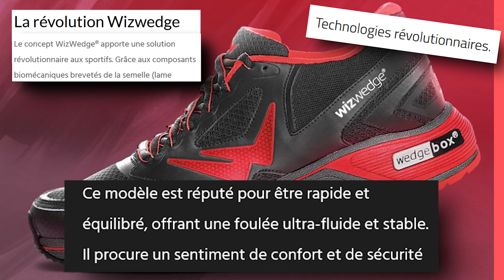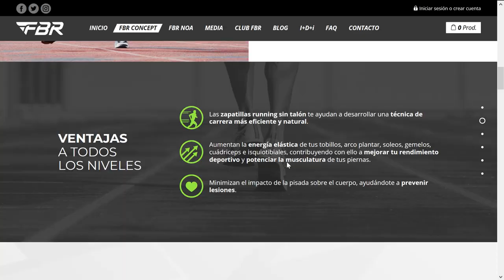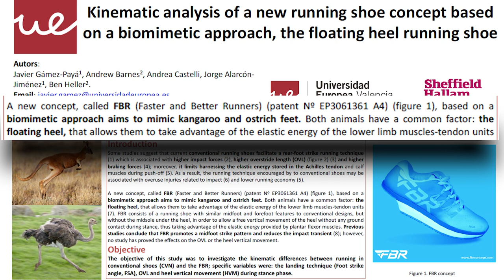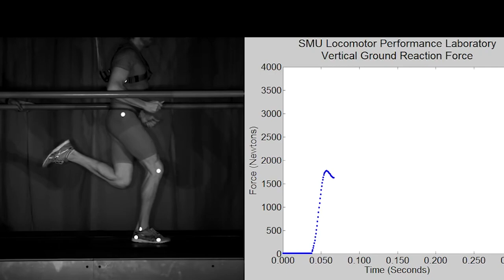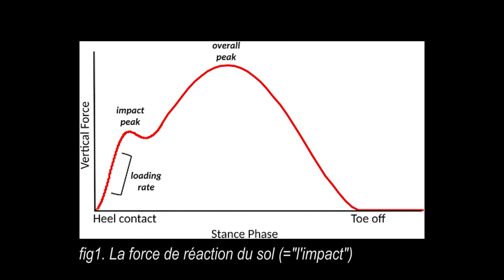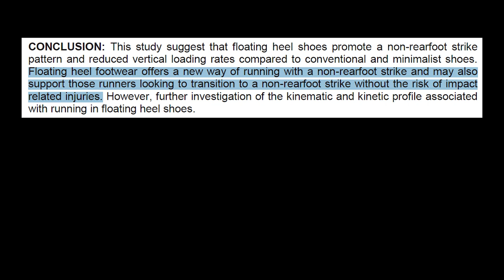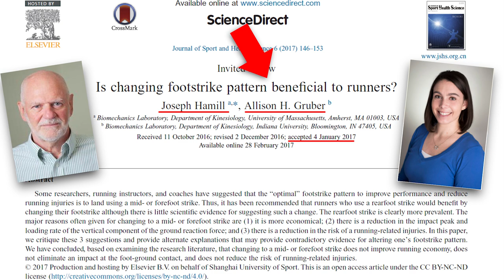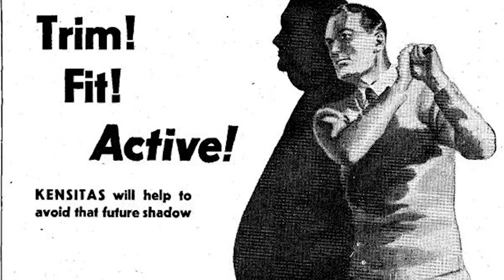La Chaussure pour APPRENDRE À COURIR et réduire les blessures. (Scientifiquement prouvé 💡)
La révolution du running est enfin arrivée. Avec la FBR, dites adieu aux blessures et bonjour aux records ! Prouvé scientifiquement !
Voici une analyse détaillé du modèle à travers la lecture des brevets et études.

🚧⚠️ATTENTION⚠️🚧
L’objectif de CourirIntelligent est d’inciter à la réflexion et à l’analyse de façon divertissante. 🙂
Il ne s’agit pas d’apporter LA vérité.
De nombreux points sont volontairement négligés, exagérés, sacrifiés pour faciliter la compréhension et/ou par choix créatif.
CourirIntelligent ne défend aucun dogme.

🎭 Les propos exprimés ici ne représentent pas forcément l’avis personnel de l’auteur. Ils peuvent s’inscrire dans une démarche caricaturale mettant en avant des points de vue pour susciter le débat, et attiser la curiosité.
🌊 La construction des vidéos peut parfois surprendre et dérouter, volontairement ou non.
😈 Des méthodes de manipulation peuvent être employées à des fins pédagogiques et bienveillantes.
☢️L’utilisation parfois poussée du second-degré peut générer des incompréhensions profondes et de l’agacement chez certains publics.
🔞 Ne « consommez » pas ces vidéos.
📵 Ne regardez pas ces vidéos sans réfléchir.
⛔️ Ne regardez pas ces vidéos si vous êtes hermétiques au second-degré.

👮🏻 SYSTÈME DE MODÉRATION : DICTATURE LIBRE 🖕
Le modérateur favorise la liberté d’expression totale, mais vos commentaires pourront être supprimés arbitrairement, et vous risquez la pendaison en public.

THÈMES CLÉS 🔑
📃 Actualités du monde du Running (Business, écosystème, débats...)
🏃‍♂️ La Foulée / Analyse technique (Théorie ET Pratique, expérimentation, recherche et études)
👨‍⚕️ Prévention des blessures, traitements (Basé sur la Science)
🤯 S’entraîner SIMPLEMENT quand on n’est pas un pro. (Approche plaisir avant tout, la performance est un résultat secondaire, pas le but ultime.)
👟 Chaussures et accessoires Running (Innovations, technologies, conseil, mythes et réalités)
👣 Minimalisme

THÈMES CONNEXES 🔑
👨‍💻 Education à Internet (Danger, pièges... mais surtout potentiel inexploité)
👨‍🎨 Créativité... Quand on n’est pas un artiste dans l’âme.
🎬 Cinématographie et Storytelling
🧠 Psychologie appliquée (Logique et biais cognitifs), zététique.
🗣 Communication, Pédagogie.
🧐 Philosophie du comptoir.
💪 « Développement personnel » (Je déteste ce mot et certaines dérives qui s’y associent)

PHILOSOPHIE et VALEURS 🤑
😨 Faire des erreurs est OK. C’est le meilleur des apprentissages. (Essai & Erreur)
👷‍♂️ On apprend en réalisant. Just do it !
🤴 Devenez acteur de vos vies plutôt que spectateur de celles-ci. (Action)
🧙‍♂️ Devenez Maitre de vos pensées plutôt qu’esclaves de celles-ci. (Biais cognitifs)
👴 Ce que je sais c’est que je ne sais rien.
🎅 Méfiez-vous des apparences.
🌈 « Bienveillance » n’est pas « Bien-pensance ».
👺 Le monde n’est pas divisé en BIEN ou MAL.
⛈ La réalité de la vie n’est pas toujours belle, la réalité est ce qu’elle est.
☔️ Les faits sont les faits, peu importe nos émotions.
🌈 Pas de jugements de valeur. Que de l’analyse.
🤡 Réfléchir OUI, sur-intellectualiser et tout prendre trop au sérieux, NON. Du FUN ! De la LÉGÈRETÉ ! De l’humour et du second degré ! La course à pied doit apporter du plaisir ! Pas rajouter des faux-problèmes !
💵 LA THUNE

⛔️ Si cette Philosophie ne vous convient pas, il est recommandé de ne pas regarder ces vidéos. Internet regorge de contenu qui vous sera plus adapté. Afin de contribuer à cette diversité il est recommandé de créer votre propre chaîne Youtube. 🎥

POUR COURIR INTELLIGENT 💡
👉 FACEBOOK : (Pour discuter en privé + extraits vidéos exclusifs + actu...)
👉 INSTAGRAM : (Pour discuter en privé + contenu plus "intime" et spontané)

PS : Si vous avez lu jusque-là, racontez une blague nulle en commentaires. (Blague carambar recommandée. 🤡)

tl;dr
( ͡° ͜ʖ ͡°)